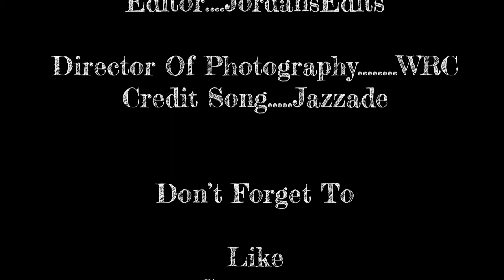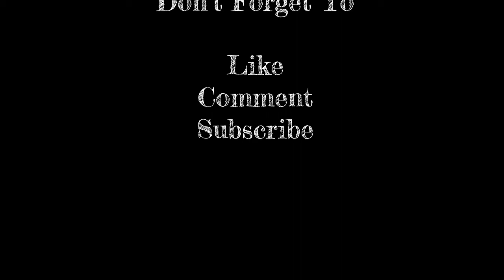The Scent Of A Wife: Vlog Ep 1 | Taking charge of what we release from our mouths about ourselves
Vlog Topic: Taking charge of what we release from our mouths about ourselves.
Don’t forget to meet me live every Wednesday at 1 pm EST. on my YOUTUBE channel. Also on my Facebook page for a Vlog post every 1st and last Friday of the month.
Secret Consecration for an Esther’s Noble Transformation
To help equip women to be “The Wife God Created Her To Be” “The Wife They Need To Be” and “ The Wife The Husband Needs”.